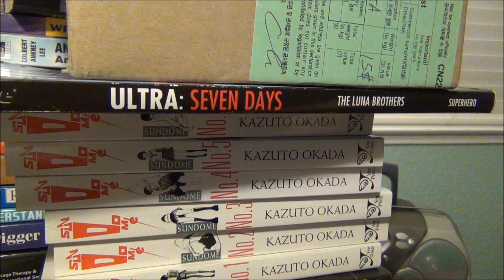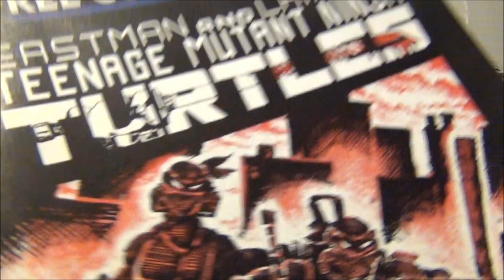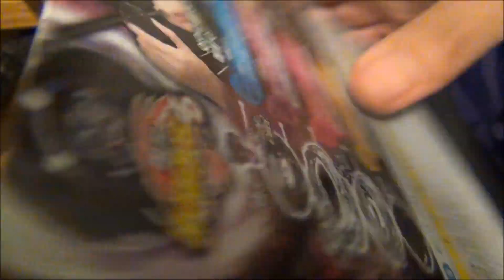INTERACTIVE: Diablo Nemesis X:D + Fusion Hades AD145SWD unboxings